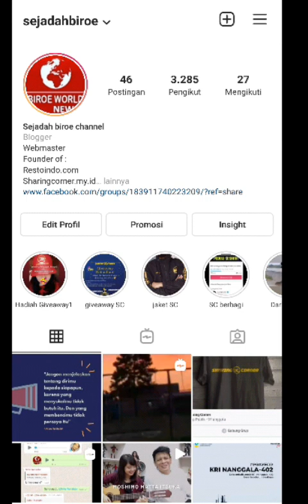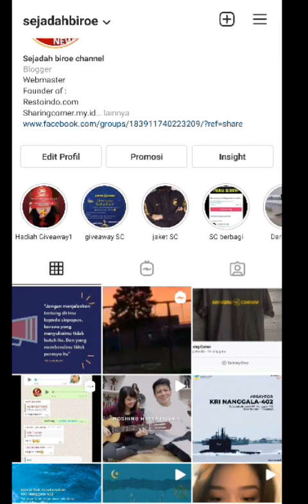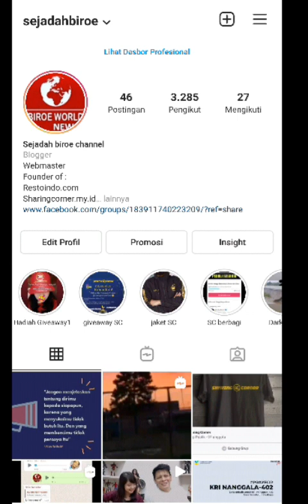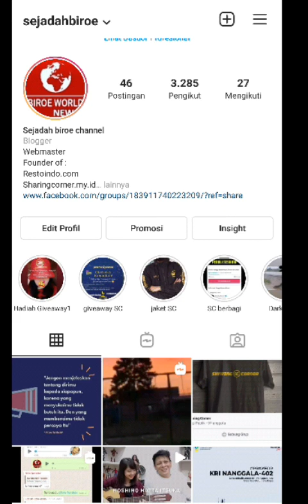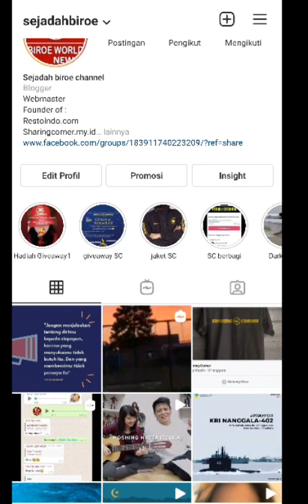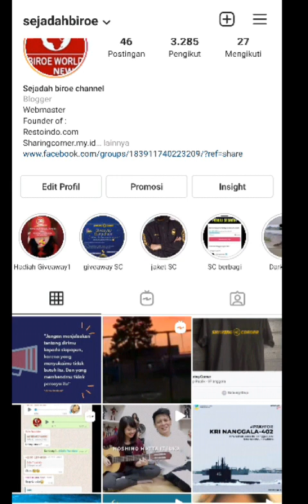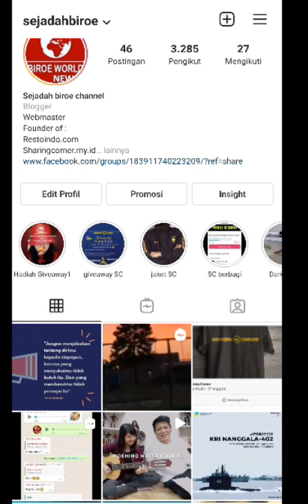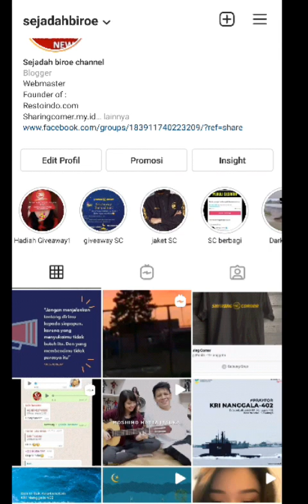Video Reaction bersama SJ tentang 3 point peristiwa yang terjadi belakangan ini